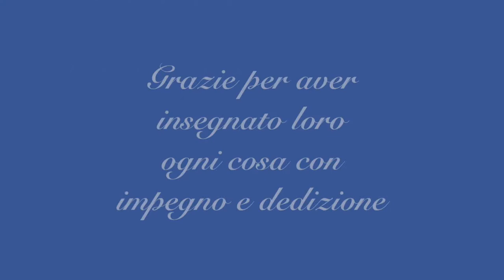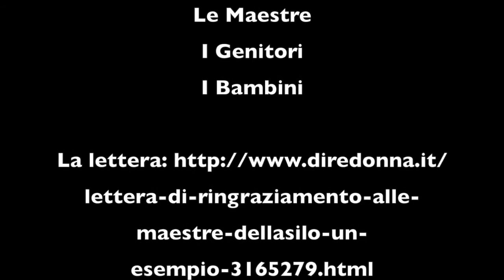Carissime Maestre - Ti Leggo Un Libro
Ti Leggo Un Libro presenta: Lettera di ringraziamenti e saluti per delle Maestre speciali